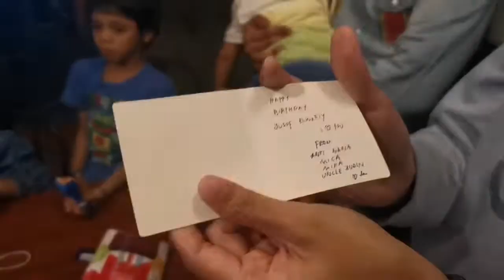REDCARD RESTAURANT @BANGI CENTRAL Sambutan Birthday Eusoff El-Wafiey| Lifestyle VLOG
Hi semua.

Pada kali ini, saya berkongsi dengan anda sambutan Birthday Eusoff El-Wafiey yang pertama, dibuat di Redcard Restaurant yang terletak di Bandar Baru Bangi.

Tiga beradik (bersama keluarga) berkumpul bersama-sama, memang happening dan seronok dapat jumpa semula. Memang makanan yang disediakan di Redcard Restaurant ini sedap, dan berbaloi dengan harganya.